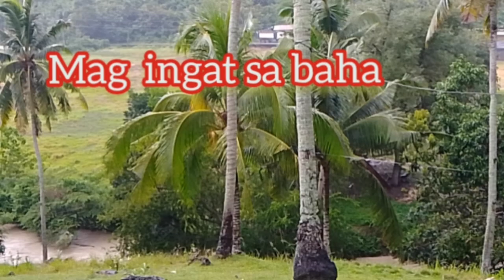Bumaha dahil sa lakas ng ulan